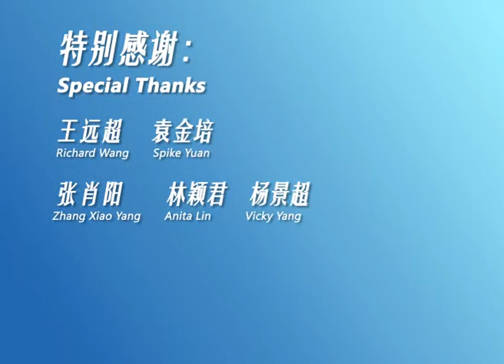The LASALLE Show '11 - BA(Hons) Animation Art -- Zhang Zinan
A Paper Plane